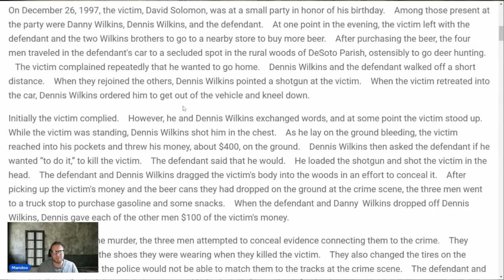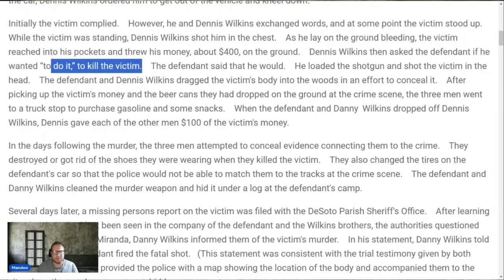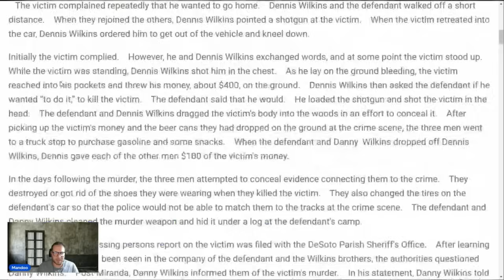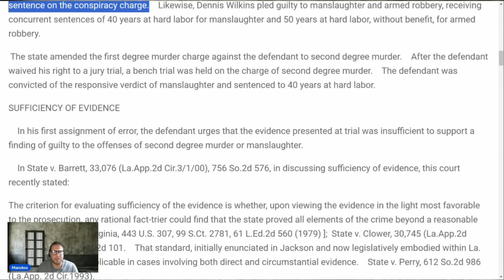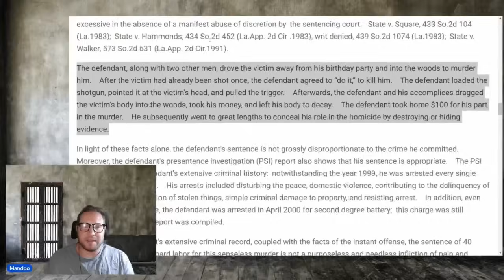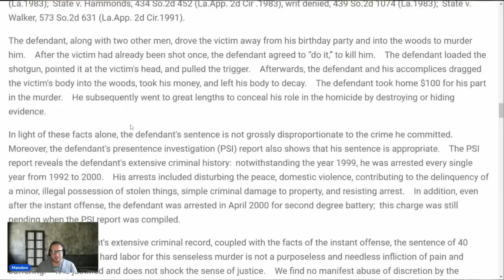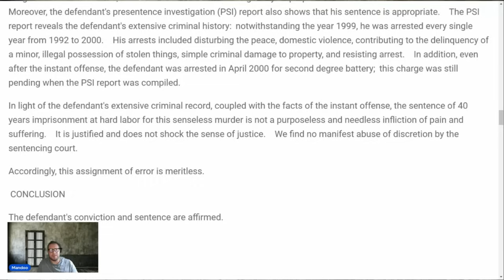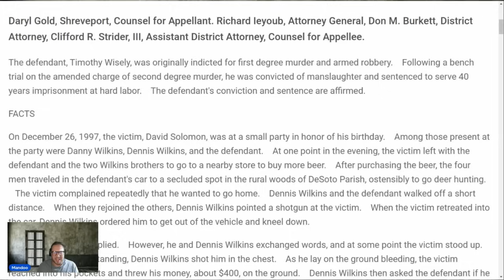They were celebrating his birthday when they mercilessly & for no reason took his life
DENNIS W DOC # 417773

TIMOTHY W DOC # 427822